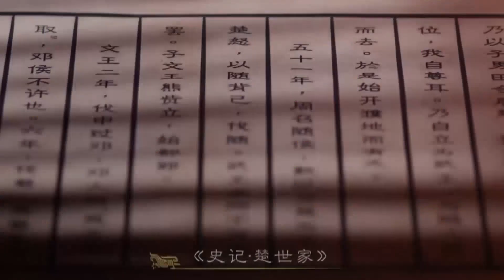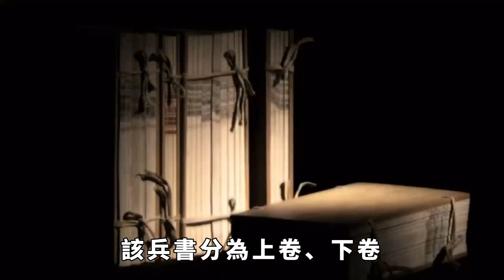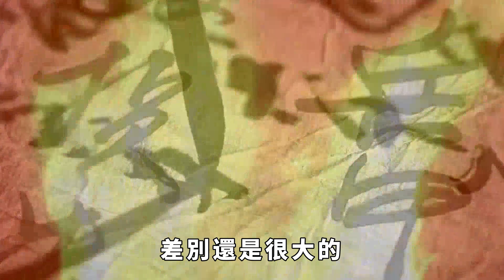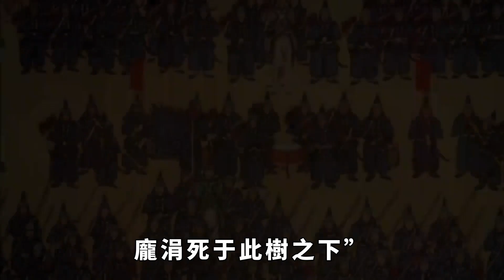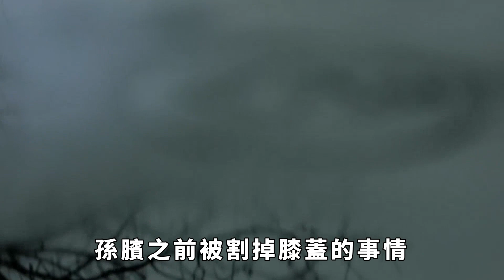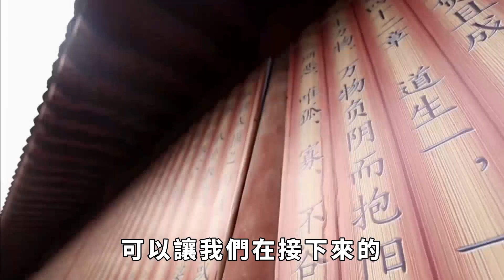孫臏被挖膝蓋一點不冤？山東挖出一竹簡，揭開孫臏遭遇的真相【本宮扒歷史】古代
提起孫臏我們都不陌生，他和龐涓年輕時就一起學習兵法，而根據一些野史記載，他們更是拜鬼谷子為師。但更為我們所熟知的，是孫臏和龐涓的歷史故事。根據記載，龐涓當初已經成為韓國的大將，而當時的孫臏卻還沒有遇到千裏馬。但是龐涓深知孫臏富有才華，擔心有一天孫臏出大風頭，蓋過自己。於是他便假意邀請孫臏來到韓國，和自己一起工作，但孫臏剛一到韓國，龐涓就借自己的職務之便給孫斌判了一個罪名，最後孫臏還被殘忍的挖去了膝蓋骨。因此在我們看來，龐涓的小人之心驅使他殘害自己的昔日好友，而事情真的就這麽簡單嗎？古代 歷史 故事 請注意，本影片是專注於講解社會新聞和奇聞異事，完全符合YouTube社群準則。